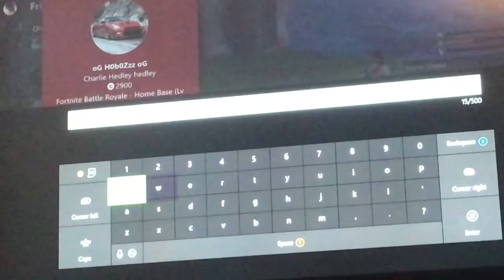Fortnite true trader or scammer part 2